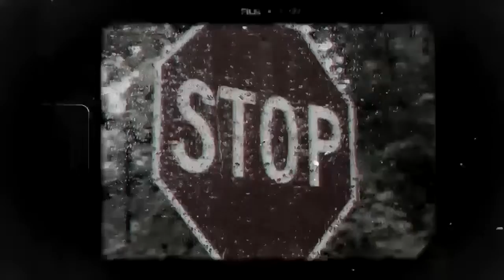Valentina Kanja - Slikanje-Razumevanje-Umovanje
Ukoliko želite da glasate za ovog kandidata možete to učiniti na stranici